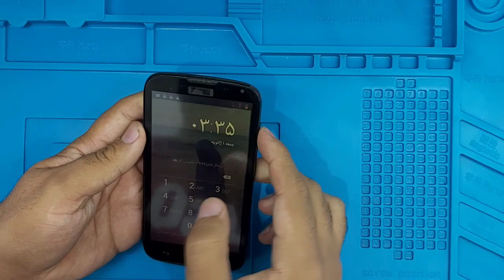آموزش تعویض تاچ و نحوه باز و بسته کردن گوشی هواوی G610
● سلام دوستان من در این ویدیو تعویض تاچ هواوی G610 و نحوه‌ی باز و بسته کردنش رو آموزش میدم بهتون 💚❤❤💚

● برای ارتباط با من پیام دهید :
اینستاگرام : @mr.taherinia

● برای دیدن محتوا های بیشتر لطفا لینک زیر را فشار دهید و سابسکرایب کنید :